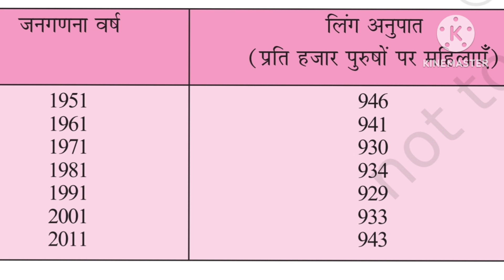लिंग अनुपात किसे कहते हैं || ling anupaat kise kehte hai ||what is sex ratio|| nishaeducation